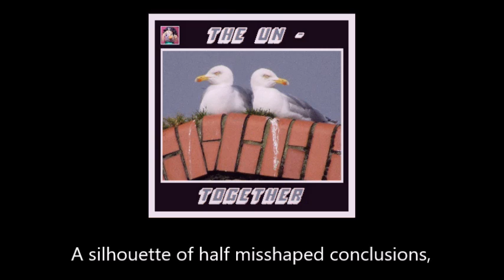1212 Nothing But The Echoes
NOTHING BUT THE ECHOES

From the collection "The Untogether"

Outside of this is nothing but the echoes
Of everything we longed and strived to be:
A soft reverberation down a hallway,
A fading pulse from deep within the sea,
An ever vaguer trace of you and me.

Outside of here is nothing but the shadows
Of everything we hoped and prayed would last:
A silhouette of half misshaped conclusions,
A mirage of conjectures from the past,
A logic that was never holding fast.

Outside of us is nothing but the remnants
Of everything our hollow hopes betrayed:
A twisted dance of dares and double meanings,
A bossa nova forged from prices paid,
Of statements shaped and mouthed, but never made.